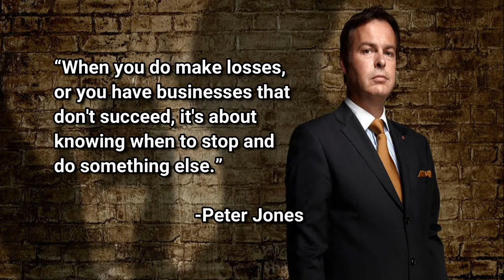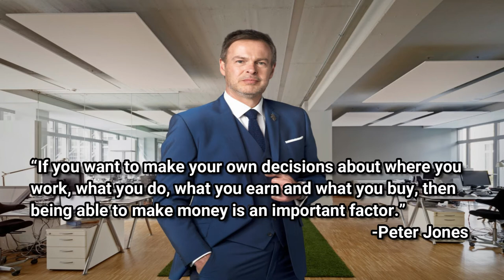Inspirational Motivation by Peter Jones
Peter David Jones CBE (born 18 March 1966) is a British entrepreneur, businessman, and reality tv persona with hobbies in cellular telephones, television, media, enjoyment, retail, and belongings. he's the last last original investor on the BBC two and now BBC One display Dragons' Den and on American television collection American Inventor. He was appointed Commander of the Order of the British Empire (CBE) within the 2009 New 12 months Honours. in step with the Sunday times wealthy listing in 2020, Jones become worth an estimated £450 million, a £40 million lower from the previous yr. Jones grew up in Langley, Berkshire, before transferring to Maidenhead while he become seven, and attended Desborough college and, sooner or later, The Windsor Boys' college. he's of English and Russian descent.[citation needed] He installation a commercial enterprise in which he made private computers underneath his own emblem whilst he was most effective sixteen years old. but, he misplaced £200,000 after figuring out to promote it to IBM. In an interview with The instances, Jones once said his computer business failed while he turned into in his Twenties; he become forced to surrender his three-bedroom domestic in Bray and his cars, and had to move again in along with his parents.[9] He then joined Siemens Nixdorf. In his mid-Twenties, he opened a cocktail bar in Windsor based totally at the Tom Cruise film Cocktail. After Siemens' acquisition, he set up his subsequent task, telephones worldwide organization, in April 1998. in the summer of 2005, Jones, together with Theo Paphitis, a fellow panellist on Dragons' Den, offered gift enjoy organisation pink Letter Days from another fellow panellist Rachel Elnaugh, under whose possession it had collapsed. Jones based other corporations between 2004 and 2008, along with Wines4Business.com, an online retailer specialising inside the sale of wine and poo to company customers, and Celsius Resourcing – a expert recruitment commercial enterprise aiming often in biotechnologists. On 1 July 2005, he based The Peter Jones basis, a charity to guide the development of education in young ladies, specially via teachings of organization and entrepreneurship. In 2009, Jones founded the Peter Jones agency Academy (PJEA, previously NEA) to educate entrepreneurial competencies in the united kingdom.